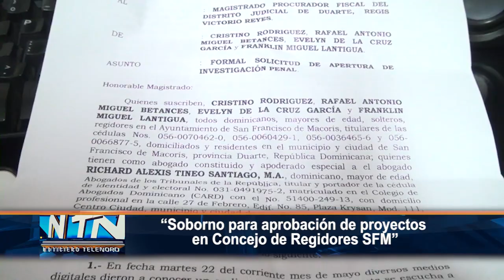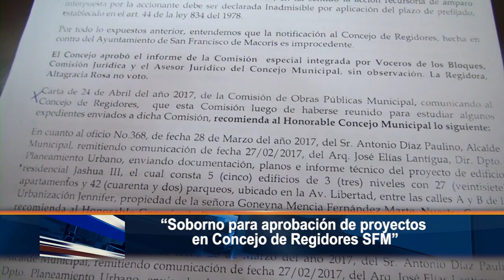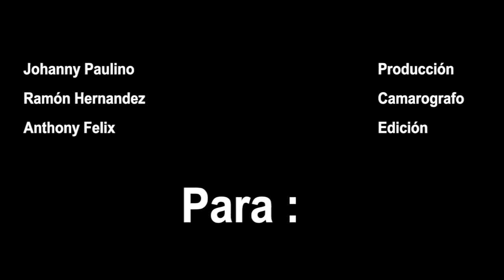Reportaje Johanny Paulino sobre sobornos en el Ayuntamiento SFM 25 05 2018